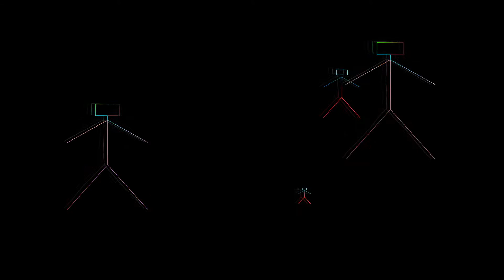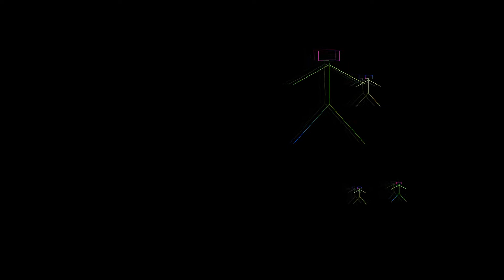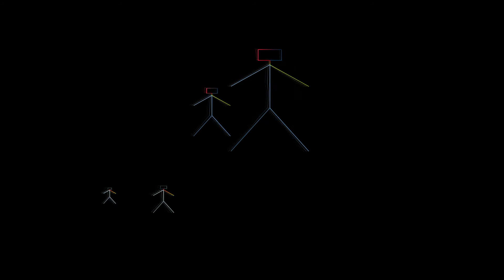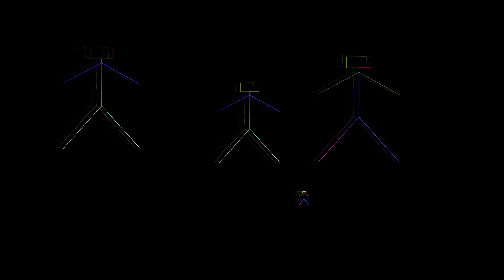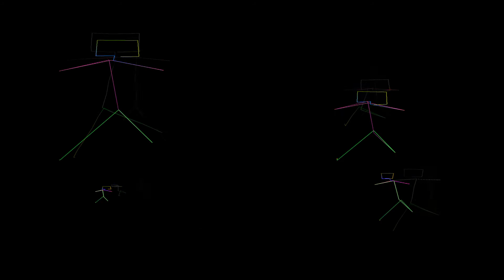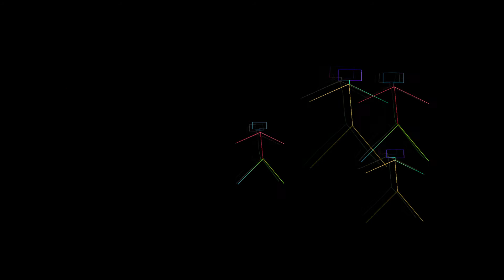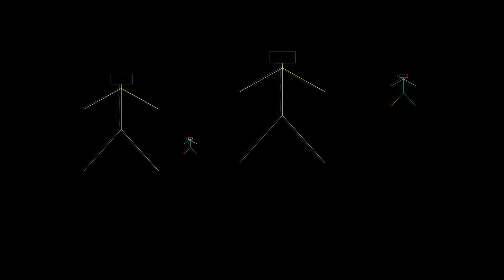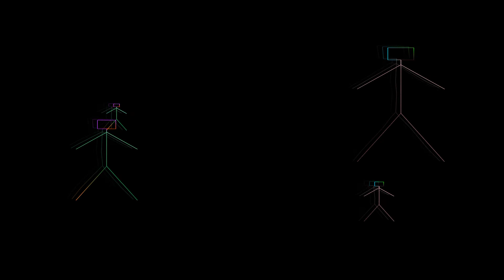Трите предачки, радиотеатър по бретонска приказка